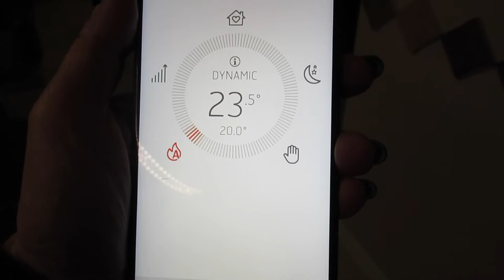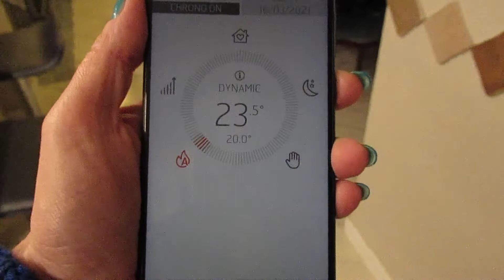mcz RECENSIONE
COME CONCORDATO VI GIRO ILO VIDEO DOVE RECENSISCO LA STUFA MCZ A PELLEST DOPO UN MESE GIUSTO DI UTILIZZO COSTANTE NOI CONSUMIAMO UN SACCO DA 15 KG AL GIORNO ANDANDO A POT.MINIMA TUTTO IL GIORNO,.

PER INFO SCRIVETEMI PURE LA MIA MAIL è: ⬇️
✅A68NELLA INSTAGRAM
✅Antonella Patella ARTISTA PER FACEBOOK